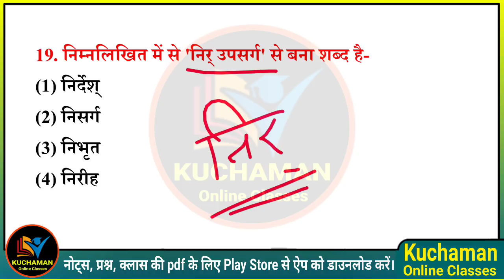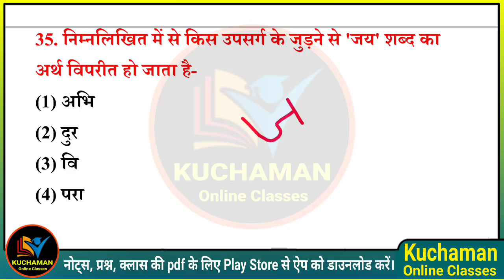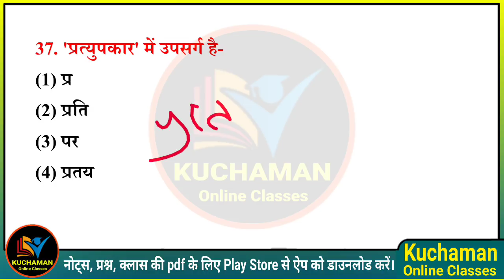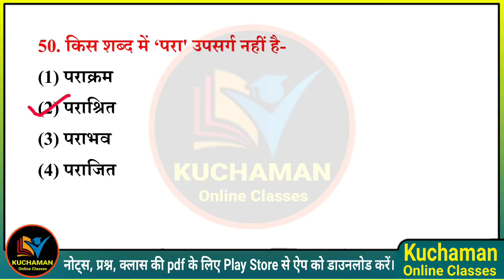हिन्दी व्याकरण । उपसर्ग के महत्वपूर्ण 50 प्रश्न । hindi grammar upsarg questions । upsarg questions